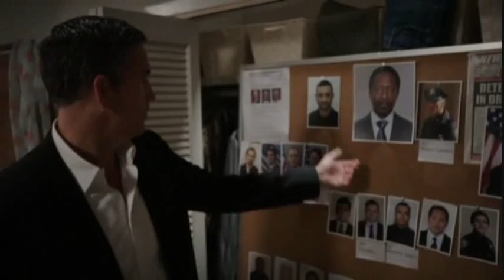The Few Times John Said Joss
*Spoiler Warning* There are quite a few scenes here that people may have scene. I'm warning you now, if you don't want to be spoiled, look below for the episode timelines just to be safe. Don't say I didn't warn you.

Get Carter: 0:00
Zero Day: 0:34
God Mode: 1:09
Endgame: 1:48
The Crossing: 3:18

A few fans of the show noticed that the number of times John says Carter's name were few and far between. She has no problems with his, but it seems like John saves her name for only when it's special apparently. I did this based off of memory so if I messed a moment, please don't hate me fellow Careese fans.